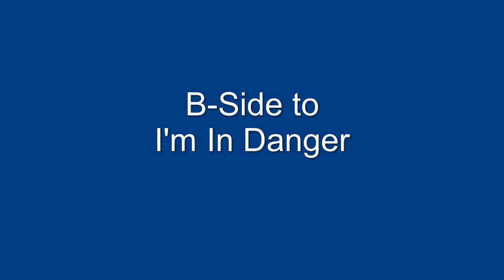I'm In Danger - S.O.S.(Somebody Help Me) - Cash McCall - 1967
Born Maurice Dollison Jr., in New Madrid, Missouri, Dollison came to Chicago as a singer/songwrite/gutiar player on the gospel music scene in the early 1960's. He switched over to secular music upon signing a contract with One-Derful! in 1963. HIs first big hit was , When You Wake Up, in 1966 on Chicago's Thomas' label. Given the stage name, Cash McCall, because it was more marketable, he continued as Dollison on his songwriting credits and penned a big hit for Otis Clay, That's How It Is. As Cash McCall, he released several singles on Checker in 1967. Although neither made much noise on the charts, they are fine examples of his talent. I'm In Danger, the A-Side and S.O.S.(Somebody Help Me), which is basically the re-working of That's How It Is, was the B-Side. Here they are for your listening pleasure!